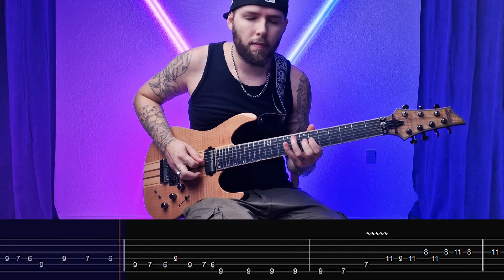Guitar Solo Of The Week #2: Africa | With Tabs (Toto)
🎸 Welcome to the channel! In this video, we're diving into the synth solo on guitar from Africa by Toto, complete with tabs to help you learn and master it. Feel free to suggest solos that you would like to learn in the comment section.